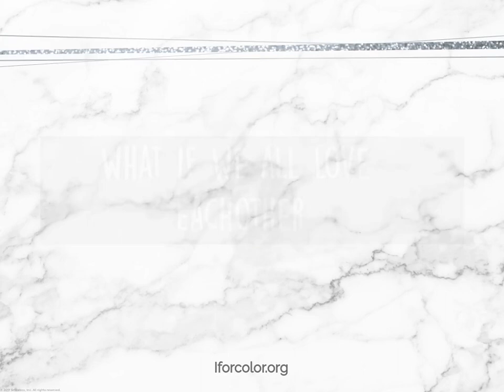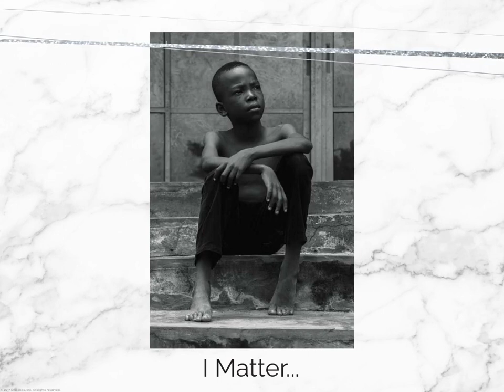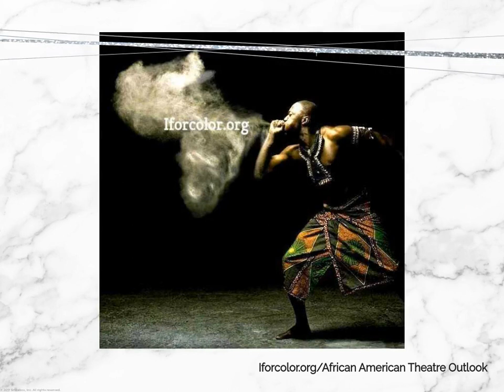MAJESTY - "No Place To Be Somebody - A Black and Brown Boyz Tale"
by Dale Ricardo Shields
{- What if we all loved each other...? The basic rights to freedom and life. }
STOP KILLING US!

Photography:
(Various) Photography artist - Credits:
Tashi Delek
BlackLion_Rising
J.J. Taylor
Murima The Machine
Scott Harrison
yoknyamdabale
@solomonjnr (Ghana)
BRENDAN VAN SON
Emily Ballard
Hans Silvester
Roberto Pazzi Photography
9GAGGER
Daniel Tijesuni
Pakse
David Lazar
Jjumba Martin
Steve McCurry
Jeremy Snell
Ernest Cole
Sergio Pan
Α И G Є ℓ Ι ℓ ℓ Ο
Christy Turlington
freegeppi
 ERIC GYAMFI
Stephen G Woo

About DALE RICARDO SHIELDS (Artistic Activist)

Dale Ricardo Shields is a 2017 winner of The Kennedy Center/Stephen Sondheim Inspirational Teacher Award®, 2017 and 2015 Tony® award nominee for the Excellence in Theatre Education Award, the 2017 AUDELCO/"VIV" Special Achievement Award, the 2020 and 2021 ENCORE AWARD / The Actors Fund and the winner of the 2022 EBN Legend Award (Ohio University). He is the 2021 winner of The Paul Robeson Award presented jointly by the Actors Equity Association and Actors Equity Foundation.

His extensive professional credits as a Director, Stage manager, and Actor (Broadway, Off-Broadway, Off-Off-Broadway, and Regional) As an actor he has appeared on Saturday Night Live, Another World, Guiding Light, The Cosby Show, and the ITV television series "Special Needs" and commercials and film.

Professor Shields is a member of the Actors Equity Association, Screen Actors Guild, the American Federation of Television and Radio Artists and the American Guild of Musical Artists performance unions and an associate member of the Society of Stage Directors and Choreographers. He holds B.F.A and M.F.A degrees from Ohio University.

EDUCATION
Ohio University [BFA - MFA]